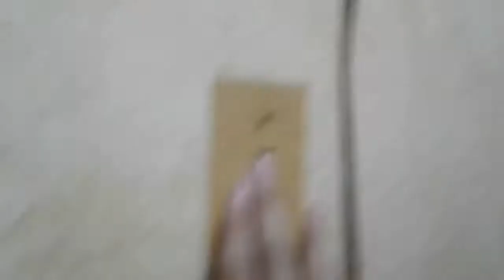tRIP to hoME